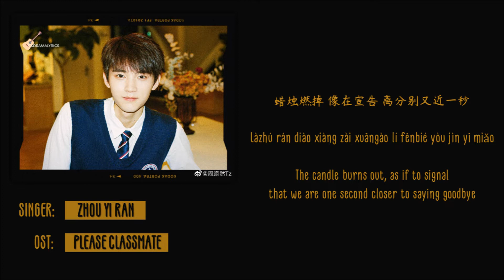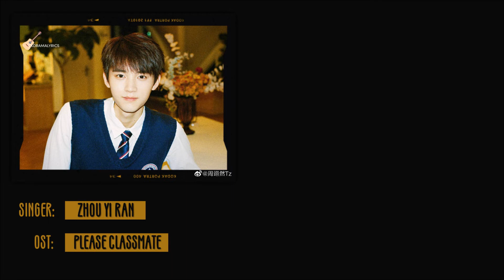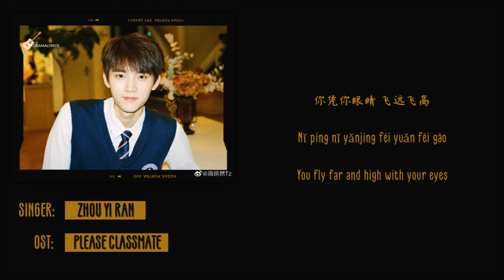[ENG/CHN/PIN] Zhou Yiran (周翊然) - The Secret We Know (你知道我知道) LYRICS/歌词 | Please Classmate 拜托了班长 OST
[ENGLISH/CHINESE/PINYIN] Zhou Yi Ran (周翊然) - The Secret We Know (你知道我知道) LYRICS/歌词 | Please Classmate OST (拜托了班长 电视原声大碟) | Ye Jing Xi Theme Song (叶景希人物曲)

Drama Title:
Please Classmate | 拜托了班长 |  Bai Tuo Le Ban Zhang

Adapted from:
The Female Psychologist (女心理师) by Bi Shu Min

Main Cast:
Dai Lu Wa (代露娃) as Yuan Cai Xi (袁彩希)
Xia Zhi Guang / X-Light (夏之光) as Li He (李赫)
Davis Yan Xu Jia (焉栩嘉) as Ning Ze Yu (宁泽宇)
Zhou Yi Ran (周翊然) as Ye Jing Xi (叶景希)

Synopsis (cr.WeTV):
Senyong High School is composed of literacy students in North Campus and sports students in South Campus who dislike each other. The two campuses have been living together as rivals for many years. This year, the school decided to merge the two campuses. This news causes a great flutter. What’s worse, Yuan Cai Xi and Ning Ze Yu from North Campus and Li He from South Campus who are both star students in their realm are divided into the same class, and even become deskmates. Since then, Senyong High School has opened a new era of "flammable and explosive" co-classes. From "antagonism" to "understanding", the young people grow up together and join hands to fight for honor.

Pinyin: ckdramalyrics
English Translation: WeTV | ckdramalyrics